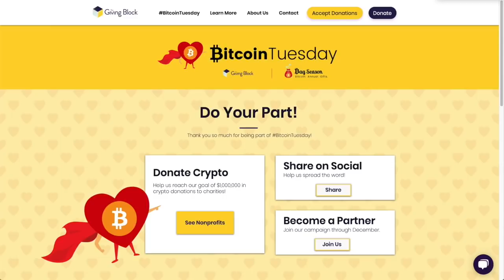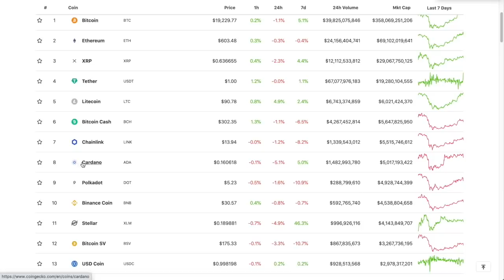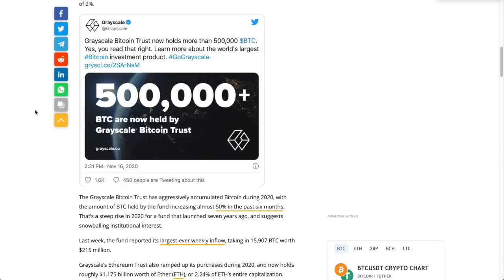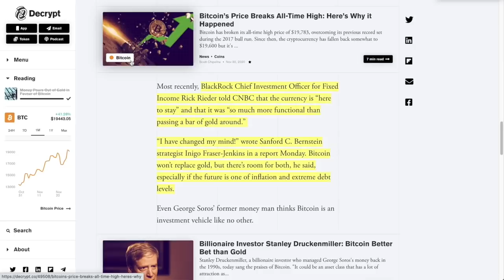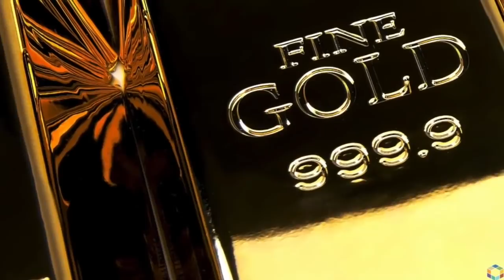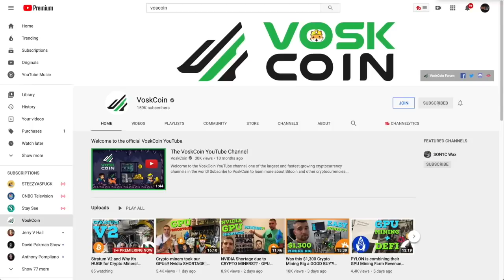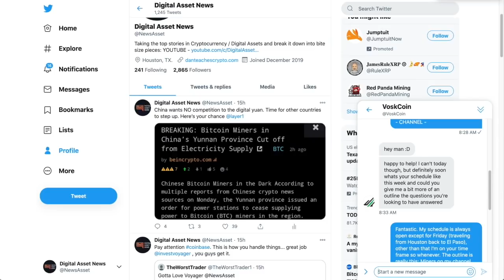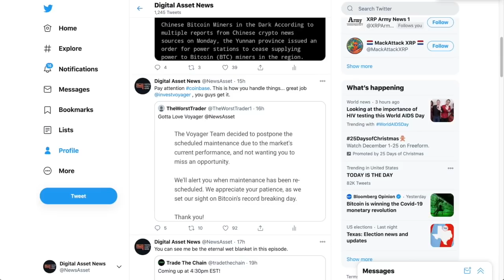GOLD is Being SOLD For BITCOIN In MASSIVE Numbers. FOMO? China SHUTS DOWN BTC MINERS. CENTRALIZED?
Special Thanks to @StansberryMedia for the clip today. Also @VoskCoin for the upcoming info

0:00 - Market Recap | Topics Overview
2:31 - GOLD is Being SOLD For BITCOIN In MASSIVE Numbers (as predicted). Is FOMO UNIVERSAL?
15:05 - China SHUTS DOWN BTC MINERS. Was XRP's Brad Garlinghouse RIGHT? Is BITCOIN CENTRALIZED?

●▬▬▬▬▬▬▬▬▬▬▬CRYPTO ESSENTIALS▬▬▬▬▬▬▬▬▬▬▬▬▬▬▬▬▬●

●▬▬▬▬▬▬▬▬▬▬▬▬▬FOLLOW D.A.N.▬▬▬▬▬▬▬▬▬▬▬▬▬▬▬●

●▬▬▬▬▬▬▬▬▬▬▬▬▬▬AUDIO TRACKS▬▬▬▬▬▬▬▬▬▬▬▬▬▬●

●▬▬▬▬▬▬▬▬▬▬▬▬▬▬VIDEO TOOLS▬▬▬▬▬▬▬▬▬▬▬▬▬▬●

●▬▬▬▬▬▬▬▬▬▬▬▬▬EXIT STRATEGIES▬▬▬▬▬▬▬▬▬▬▬▬▬▬▬●